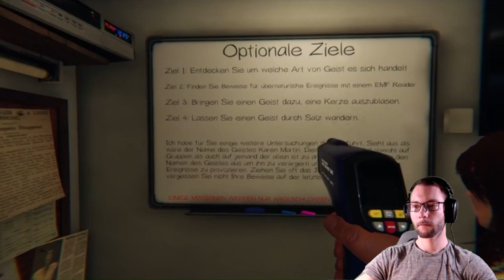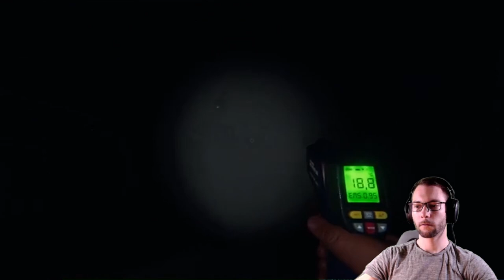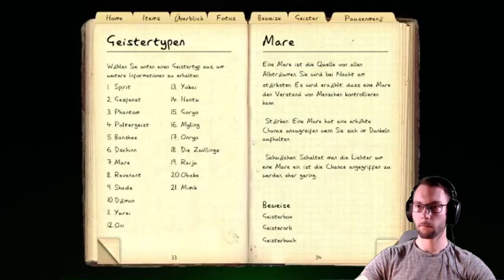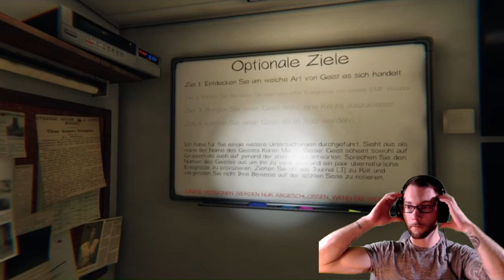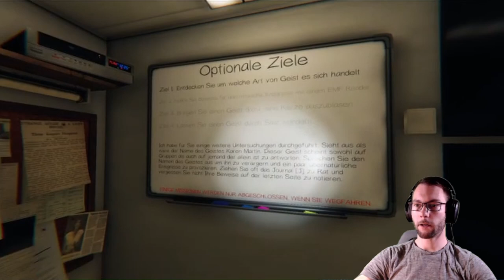Taktischer Backup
Der eine sagt feige, der andere sagt Rückendeckung! Als Mate unschlagbar.